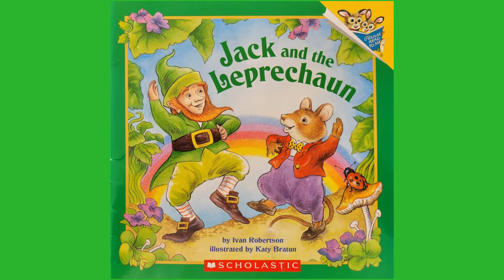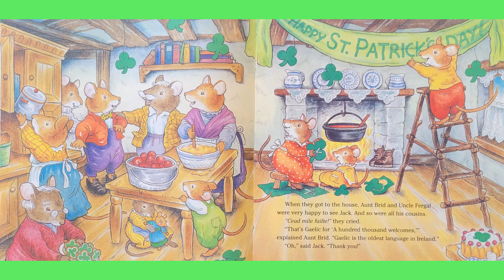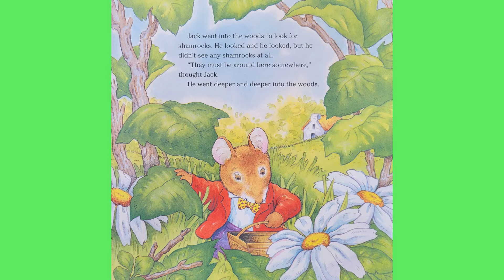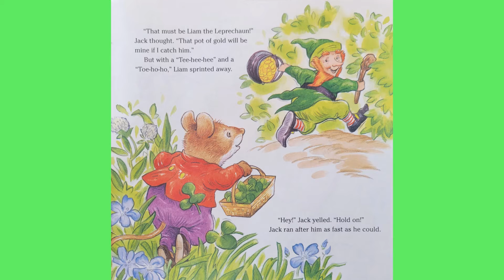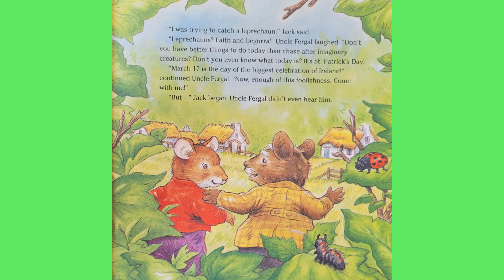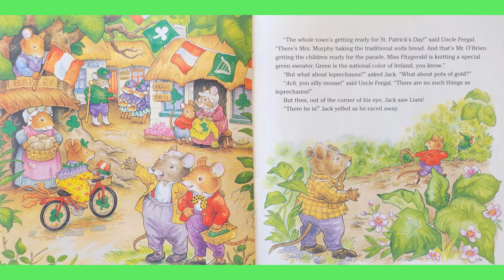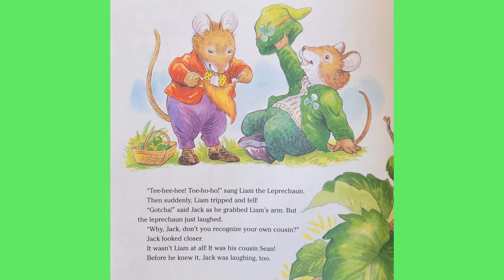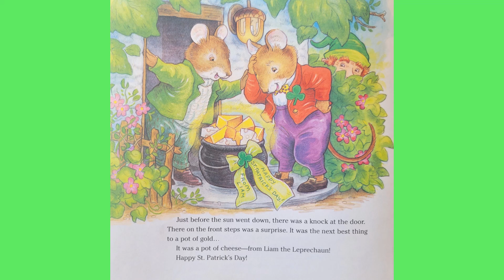Jack and the Leprechaun